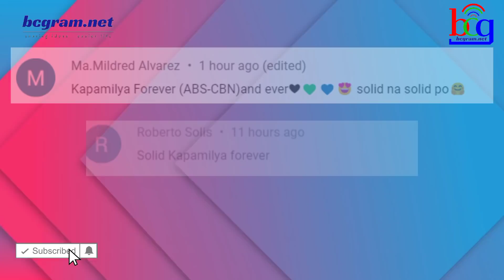SIKAT NA TV HOST MAY PAYO KAY KRIS AQUINO! PIOLO DAHILAN BAKIT NAGKA-ASAWA ISANG EX-ABS-CBN STAR!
SIKAT NA TV HOST MAY PAYO KAY KRIS AQUINO! PIOLO DAHILAN BAKIT NAGKA-ASAWA ANG ISANG EX-ABS-CBN STAR!

ogie diaz,
its showtime,
abscbn network,
noynoy aquino update today,
its showtime,
tv patrol,
kris aquino,